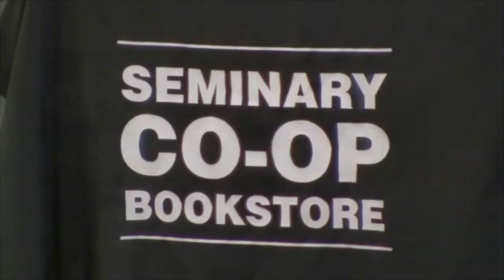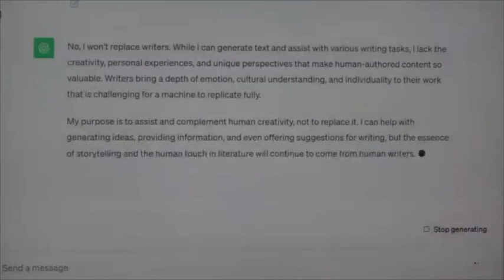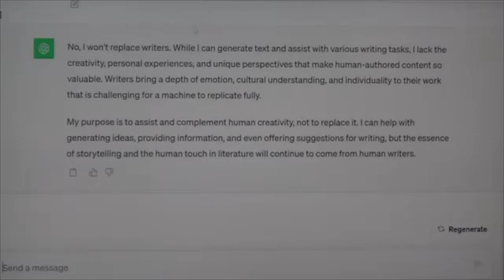Words and Machines: The Future of Writing with Jonathan Taplin and Michi Trota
In the interest of full transparency, the following description was written by artificial intelligence (with slight edits by a human). Are you ready to embark on a literary journey into the future?

The American Writers Museum presents an evening of exploration at the intersection of literature, technology, and artificial intelligence with writers Jonathan Taplin and Michi Trota. The two prominent voices engage in a dynamic discussion—accompanied by an actual AI chatbot—and together they delve into how technology has reshaped the world of writing, the advantages and challenges of AI, and the profound implications of AI for the future of creative expression.

More about the program:

With a distinguished career in technology journalism, Jonathan Taplin‘s expertise in the tech industry uniquely positions him to offer a journalist’s perspective on the transformative power of AI on storytelling. As an accomplished writer, editor, and five-time Hugo Award-winner, Michi Trota brings a wealth of experience and insight into the evolving landscape of writing in the digital age. Her perspective on the creative ramifications of technology is sure to inspire and captivate. You can read the full bios of Taplin and Trota below.

Taplin’s latest book "The End of Reality: How Four Billionaires are Selling a Fantasy Future of the Metaverse, Mars, and Crypto" is a brilliant takedown and exposé of the great con job of the twenty-first century—the metaverse, crypto, space travel, transhumanism—being sold by four billionaires (Peter Thiel, Mark Zuckerberg, Marc Andreesen, Elon Musk), leading to the degeneration and bankruptcy of our society.

JONATHAN TAPLIN is a public intellectual, writer, film producer, and scholar. He is the director emeritus of the Annenberg Innovation Lab at the University of Southern California and was a professor at the USC Annenberg School in the field of international communication management and digital media entertainment until 2017. Since his graduation from Princeton University in 1969, his extraordinary journey has put him at the crest of every major cultural wave in the past half century: he was tour manager for Bob Dylan and the Band, producer of major films such as Martin Scorsese’s "Mean Streets," an executive at Merrill Lynch, creator of the Internet’s first video-on-demand service, and a cultural critic and author writing about technology in the new millennium.

MICHI TROTA is a five-time Hugo Award-winning Filipino American writer, editor, and narrative expert. Her work explores empowerment, representation, storytelling, and autonomy, and how to exercise those tools for collective liberation and to dismantle oppressive institutions, not just survive them. Her publications include the Wing Luke Museum 2018-19 exhibit "Worlds Beyond Here: Expanding the Universe of APA Science Fiction" and Chicago Magazine, and she’s been featured in The Guardian, Chicago Tribune, and CNN: Philippines. She is also a member of the Filipino Young Leaders Program 2022 Immersion cohort and a fire performer with Raks Geek/Raks Inferno Fire+Bellydance.